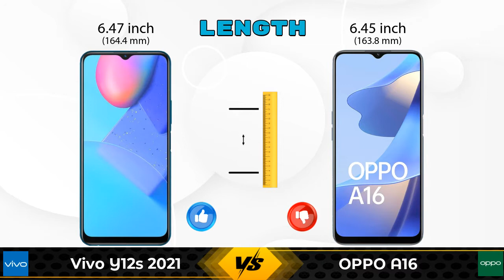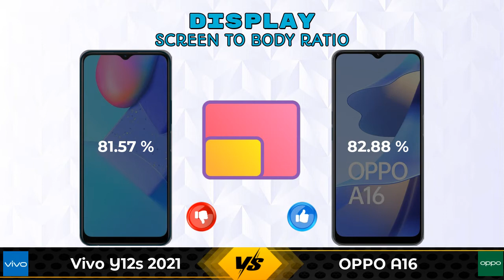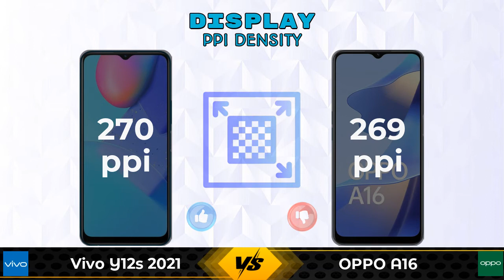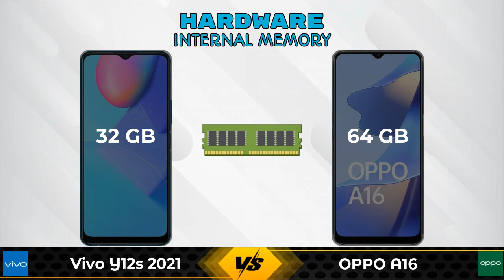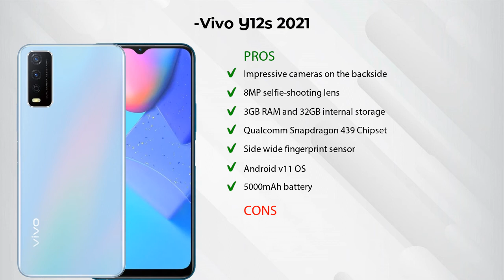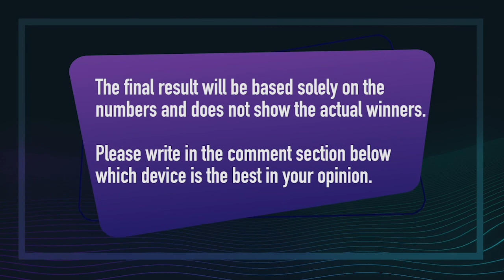Vivo Y12s 2021 Vs OPPO A16 - Full Comparison [Full Specifications]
In this Video we are Comparing Vivo Y12s 2021 Vs OPPO A16 with [Full Specifications].

Variant Details:
3 GB / 32 GB - 8500

Variant Details:
4 GB / 64 GB - 13990

Vivo Y12s 2021 Vs OPPO A16 full specifications
OPPO A16 Vs Vivo Y12s 2021 full specifications
Vivo Y12s 2021 Vs OPPO A16 comparison
OPPO A16 Vs Vivo Y12s 2021 comparison

Other Compitior Phone with Similar Price Range :

Xiaomi Redmi 9 Activ(4 GB / 64 GB) - 9499 , Release Date :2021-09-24